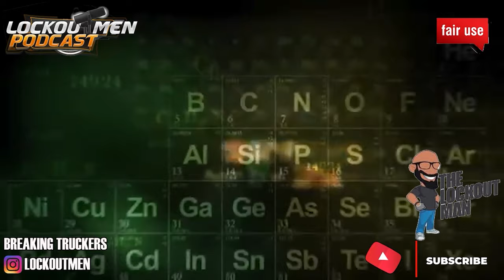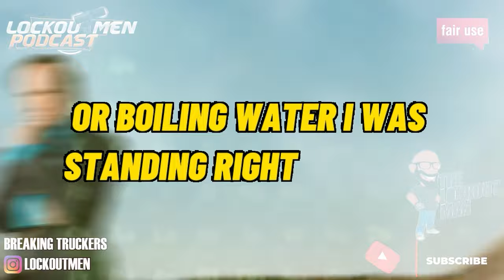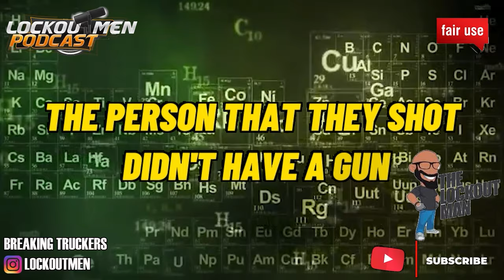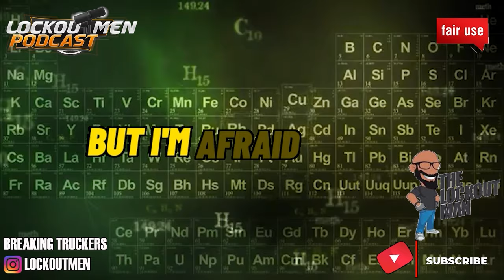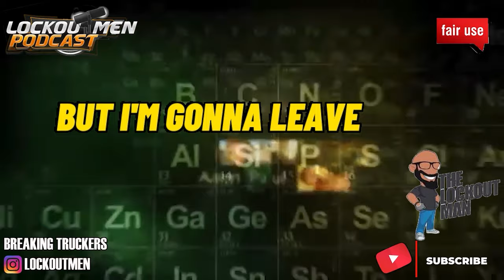Sonya Massey: A Mother's Life Cut Short by Police Violence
Sonya Massey shooting, Sonya Massey police shooting, officer involved shooting, civil rights, justice for Sonya Massey, Sangamon County Sheriff's Department, caught on tape, Sean Grayson

In Today’s Episode: The Fatal Shooting of Sonya Massey
Sonya Massey, a loving mother of two, dialed 911 seeking help when she felt threatened in her own home. Tragically, the encounter with law enforcement turned deadly. Fatally shot by Sangamon County sheriff’s deputy Sean Grayson.
This heart-wrenching story exposes the devastating consequences of excessive force and raises critical questions about police accountability. Join us as we examine the evidence and demand justice for Sonya Massey.